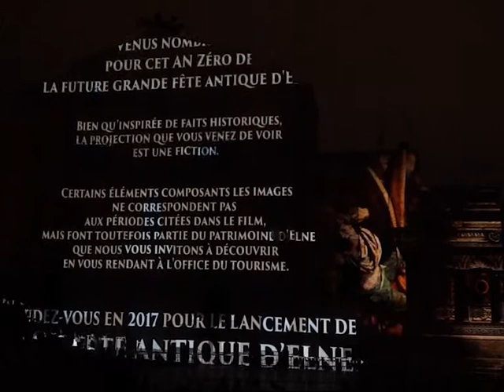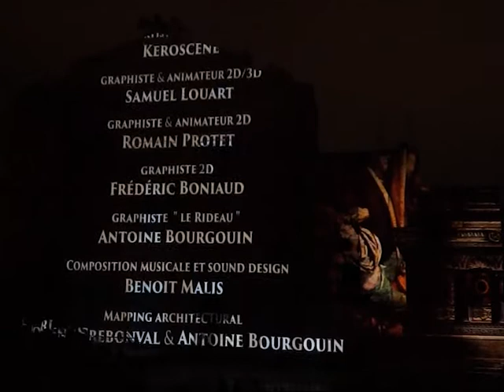RikProduction007 - La Légende Antique d'Illibéris - Elne - P.O. 66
La Légende Antique d'Illibéris - Elne - 19 Juillet 2016
Projection Animation-Vidéo Mapping : Façade Salle Héléna
La mise en ligne de cette vidéo remplit les exigences d'utilisation:   Tout Droit Réservé : sur la scénographie ( images & musique ) Kéroscène.